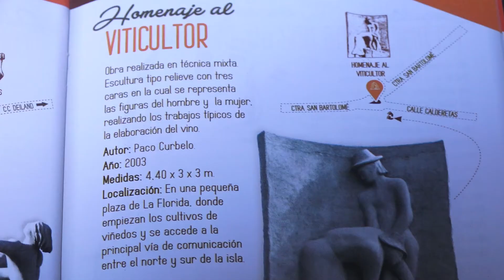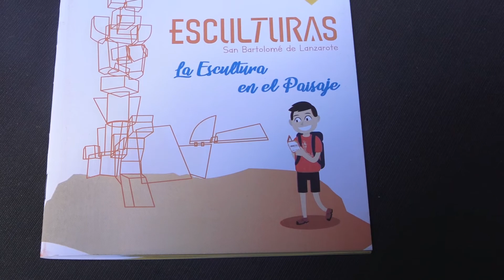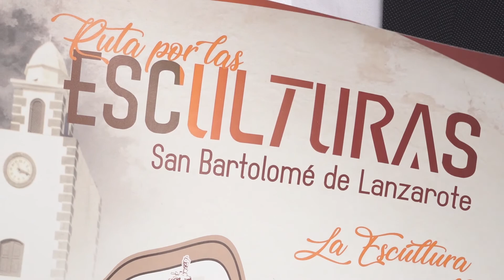Ruta Patrimonial La Escultura en el Paisaje